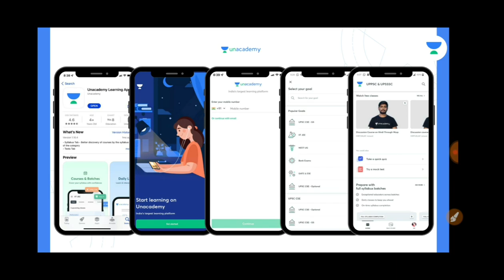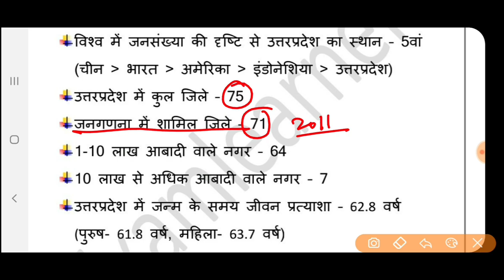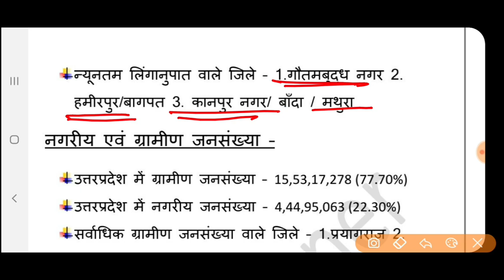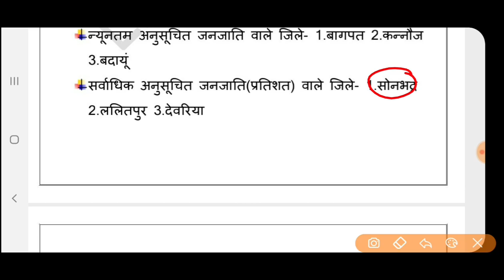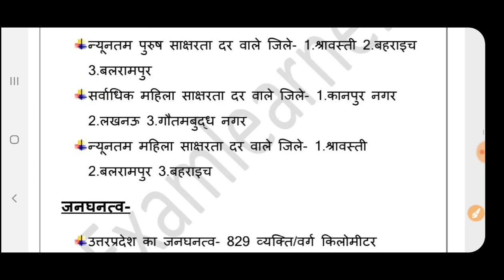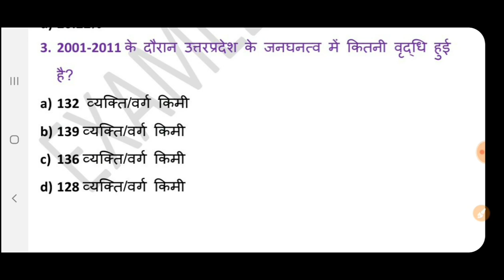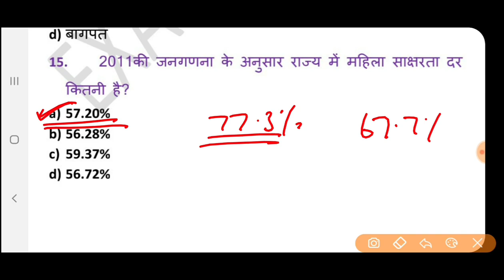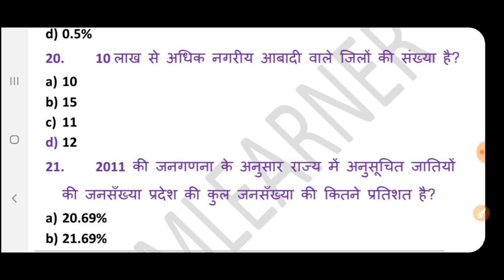उत्तरप्रदेश जनगणना-2011।RO/ARO EXAM -2021|UP SPECIAL |UPCENSUS2011।@Exam Learner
Dear Learners,

📢 📢NEW ANNOUNCEMENT📢📢

Dear Learners,
Unacademy आप सभी के लिए एक exciting opportunity ला रहा है जो Unacademy subscription से अपनी तैयारी की planning कर रहे हैं।

Team Unacademy

✅ भाषा- हिंदी
✅ रिवीजन Notes

@Exam Learner

Dear Learners,

Team Unacademy

UP PET EXAM 2021
Currentaffairs 2020
Uppcs 2020
Roaro exam
Medical science
Space science
Aapreshan, abhiyan
Budget 2020-21
Up budget 2020-21
Up special
Uppsc
Bpsc
Mppsc
Ukpsc
Cgpsc
Hpsc
Examlearner
@Exam Learner

For pdf join telegram channel 👇

Examlearner
Prepration for competitive exam

Course के topics और पाठ्यक्रम जैसी सारी जानकारी के लिये इस link को देखें

✅ भाषा- हिंदी
✅ रिवीजन Notes